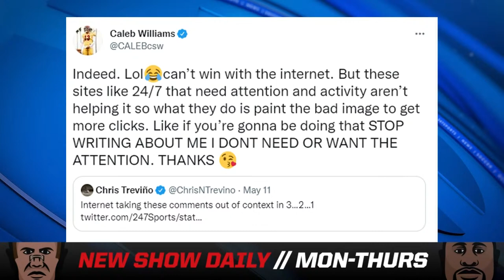The Block: Can college football players take the HEAT from coaches anymore?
On today's episode of The Block, Carl Reed and Blake Brockermeyer discuss if the current generation of college football players can handle the older generation of coaching. Should they be expected to adapt or should coaches even act this way?